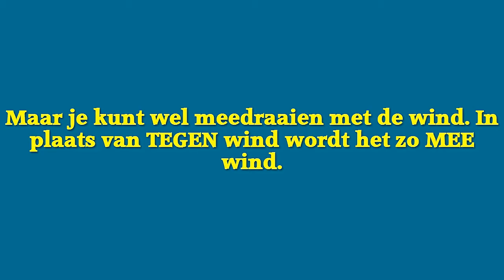Met problemen om gaan